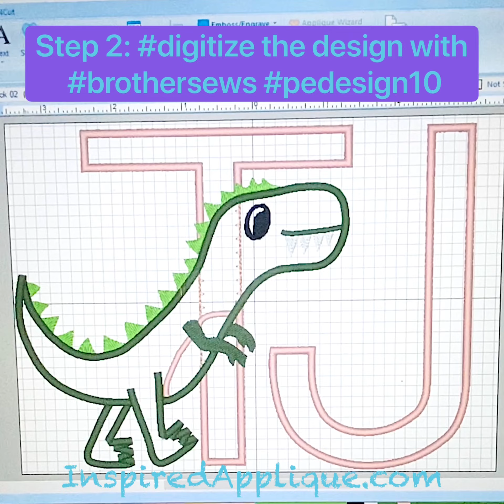Using Procreate and Brother PE Design 10 to draw and digitize T-Rex Applique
Drawing the T-Rex Applique with ProCreate, digitize it with Brother PE Design 10 and preview.